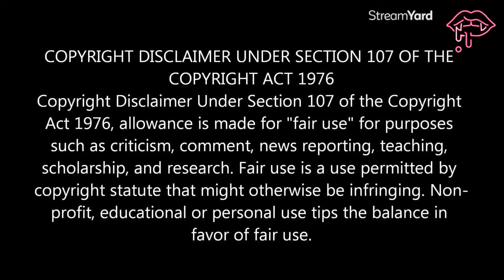TJ has Face Off with Ex Niesha who was left for Jaguar Wright! Mask on, F*K It, Mask OFF! 🎭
Hey luvs, Today was A LOT! For the 1st time TJ & Niesha went head-to-head and Niesha spoke her TRUTH! Can we say TJ gave us some Jag energy with how she acted TUHDAY! Chileeee. Any who? I hope you ENJOY it.

EQUIPMENT:
Camera: Canon M50/
Lens: 50mm
Lighting: Neewer Ring Light (Amazon)
Editing: Wondershare Filmora 12
Streaming Software: Streamyard